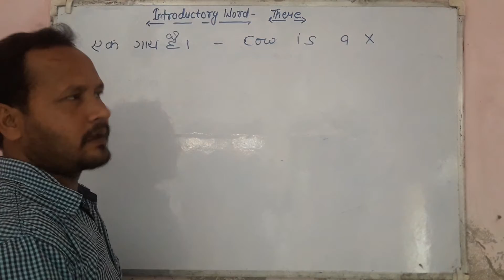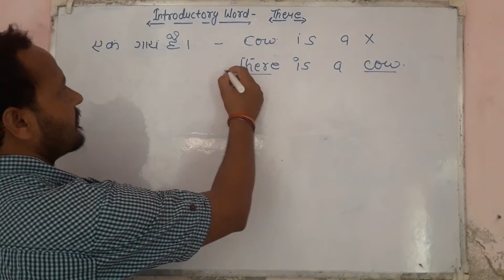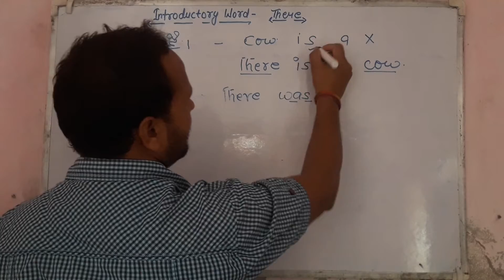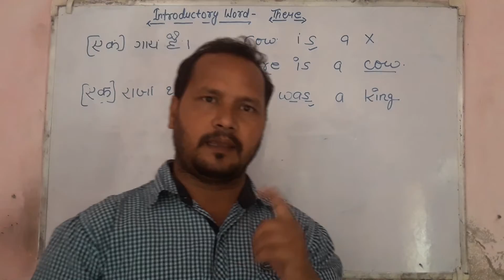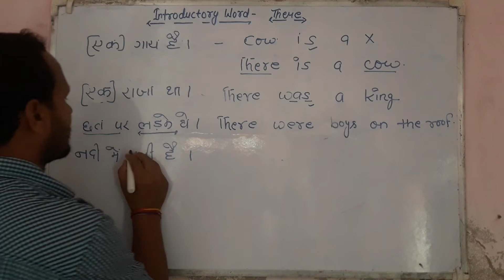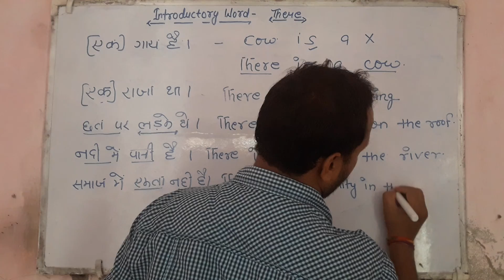Use of Introductory Word--- There